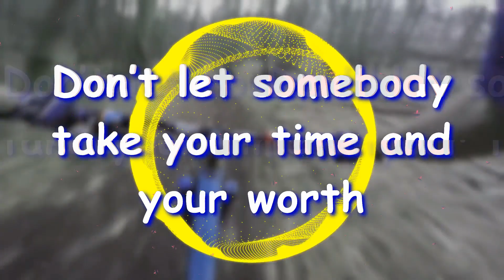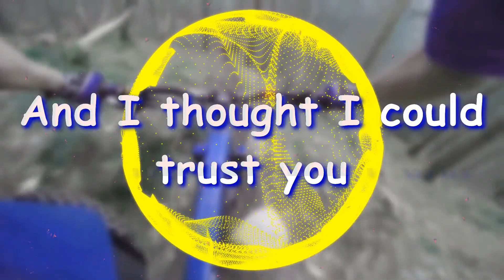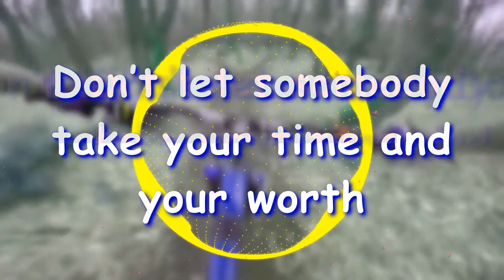INCM FreeToUseSounds - FOYF neffex | Ice-D sound lyrics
Icetrey NCM - FOYF neffex | Ice-D sound lyrics
Use headphone for best sound experience 🎧